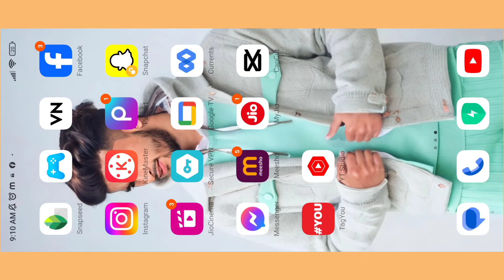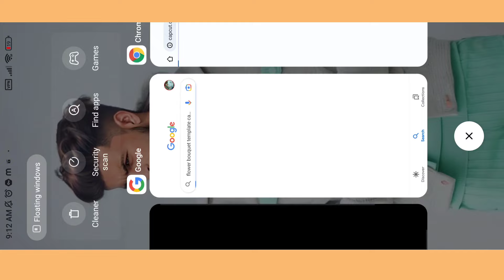Flower language tiktok trend tutorial | flower language capcut template | name bouquet tiktok tut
this video is about : How to create flower bouquet wallpaper
Capcut trend flower language
Name flower bouquet tiktok trend
How to do flower challenge on TikTok
Flower challenge tiktok trend
flower language photo
flower language photo to save
photo flowers
flower template on capcut
flower initial bouquet capcut template
flowers bouquet trend
flower bouquet template
capcut flowers trend
flowers edit for capcut
flower trend template
flower template